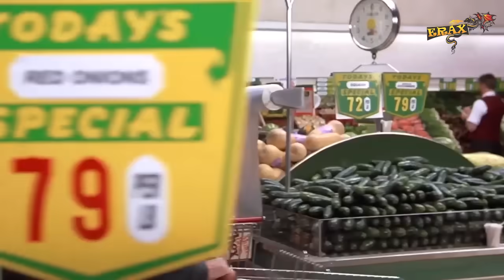The Naked Gun Super Moments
The Naked Gun is a series of American crime comedy films, created by Zucker, Abrahams and Zucker. All three films are based on their earlier television series Police Squad!, which was cancelled after six episodes.
I will add more videos in this channel soon

blum continues at full speed 👀
Limited Edition Code 🚀
binance Supported Project 👑

I have a high expectation that we can get between 500-1000 dollars 🔥